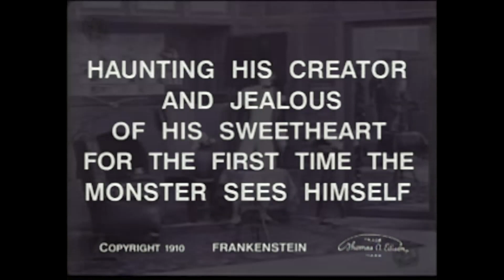The Violet Burning - I Caught Fire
from the acclaimed triple album:
The Story of Our Lives
Part 3 - Liebe über Alles

Featuring one of the great love stories of the ages - Frankenstein
as told by the Thomas Edison Public Domain Movie, Frankenstein
because Monsters need love too.